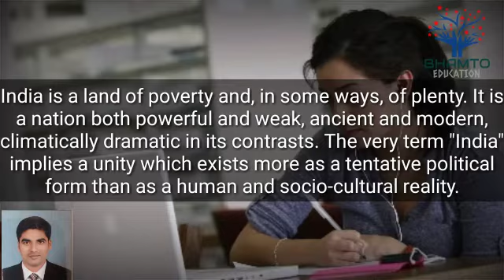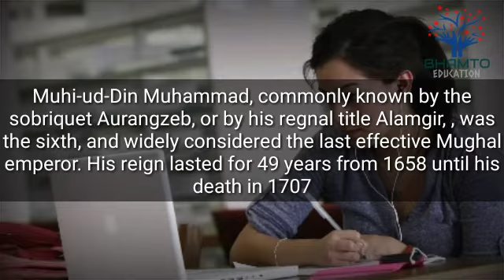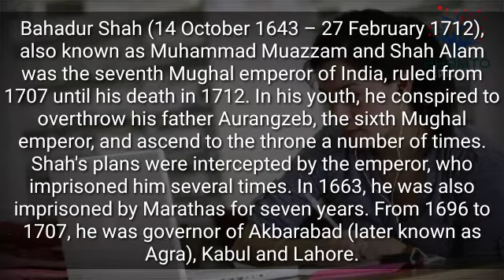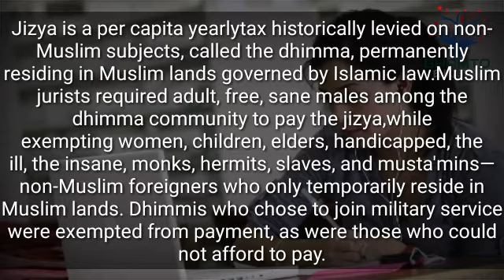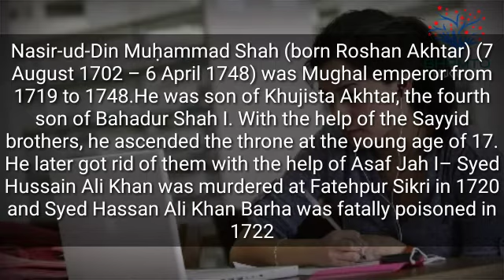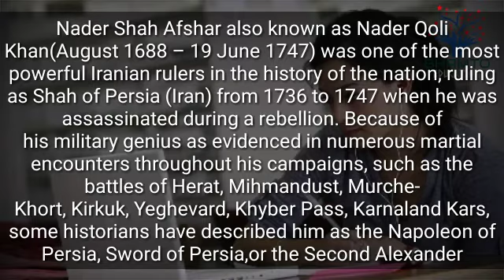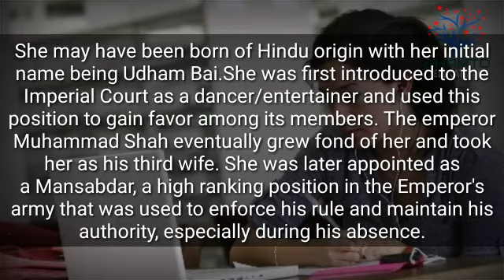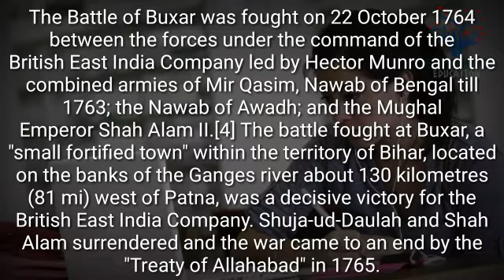Modern history आधुनिक भारत। Lecture 1 (मुगल शासन का अंत)